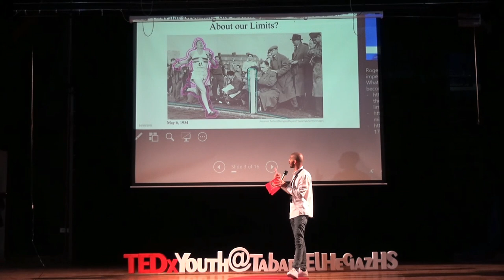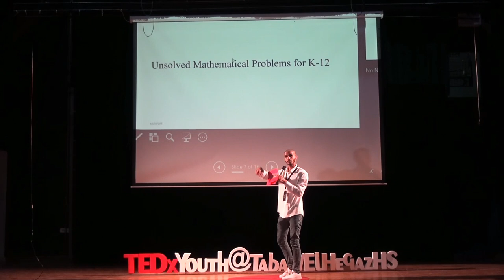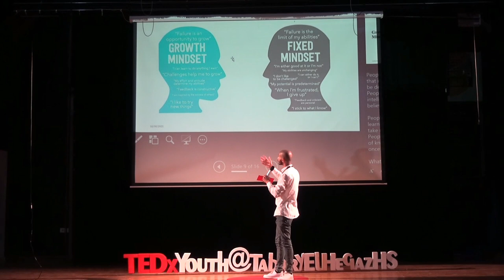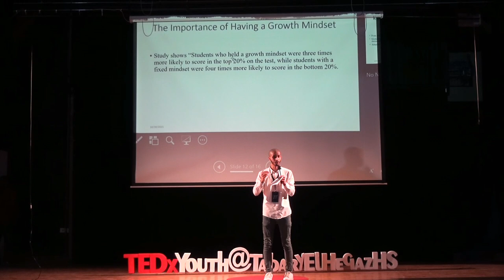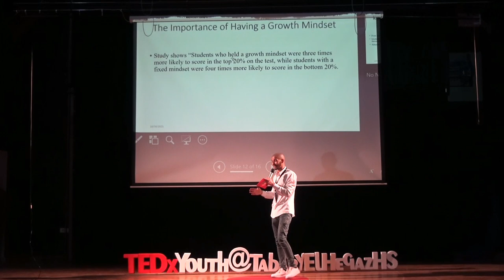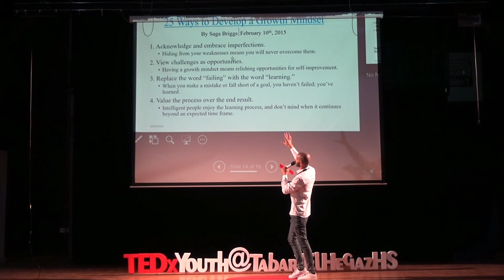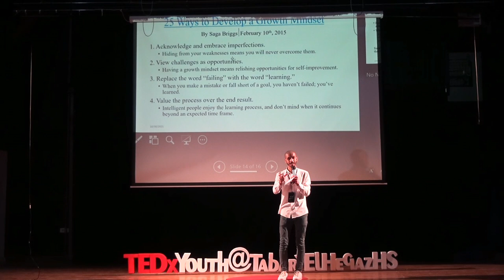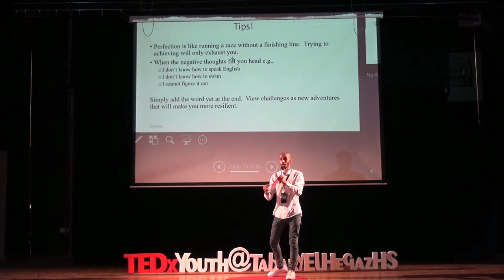Beliefs, Learning, and Mindset | Mohamed Ibrahim | TEDxYouth@TabaryElHegazHS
How to train your Mind to be resilient.
Trust yourself and be able to do what they say is impossible. Mohamed's insistence that she learn the language began after he failed two courses in his first year of a bachelor’s degree in linguistics, where English was the only language of instruction.
 Like all fields, he had to improve his language skills to be able to succeed in his academic career, so he kept on learning English until he graduated.
It lasted nearly three years of dedication after graduation, after which he was awarded a US Fulbright scholarship and during the scholarship he obtained a postgraduate certificate in Teaching English as a Second Language.
He has trained more than 1,500 teachers from different countries, moreover, Mohamed has deep hands-on experience in educational software development, and he is a Microsoft and Google certified teacher and trainer.
Currently, Mohamed is working as Head of the English as an Additional Language Department at the British International School.
Linguistics is a science we need to communicate with others. This talk was given at a TEDx event using the TED conference format but independently organized by a local community.